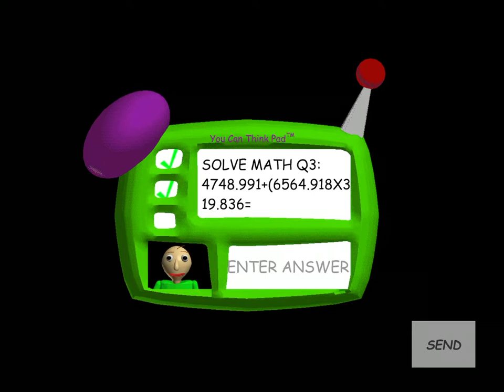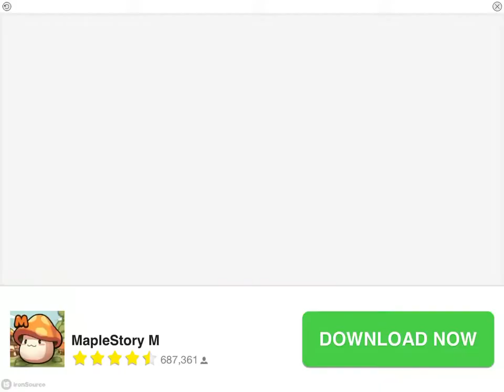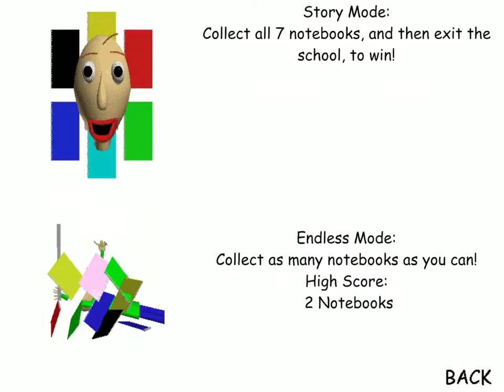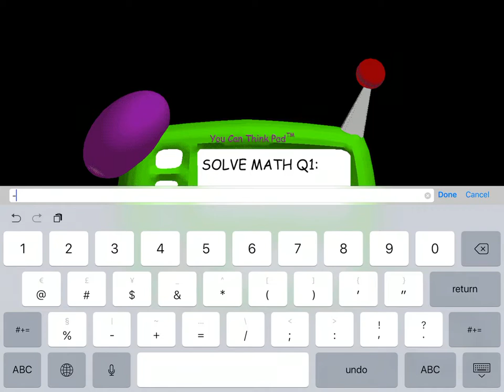Baldis basics endless mode on mobile!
Hey what is going on guys?!
Hope you enjoy this vid…
Other channels to check out:
If you want to know, my channel is about gaming (mostly/might start vloging a lot in the future)
I play minecraft, fortnite,  pubg, hello neighbour, granny,… every time a new game comes out I will play it, as fast as I can.